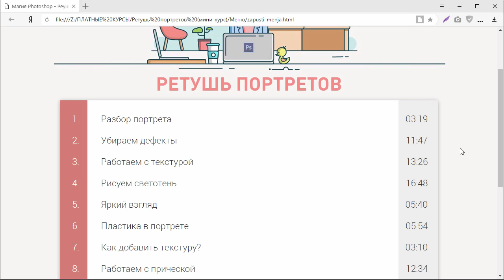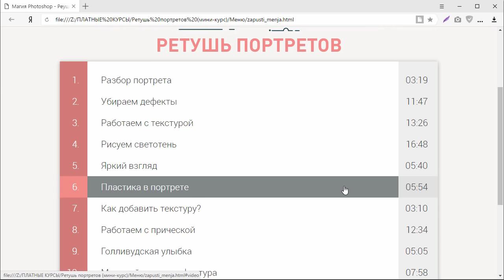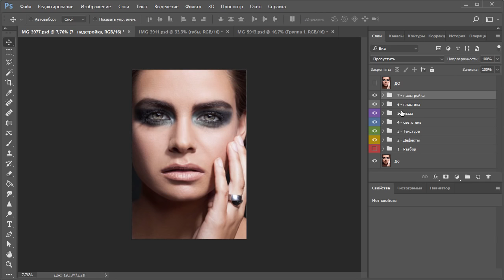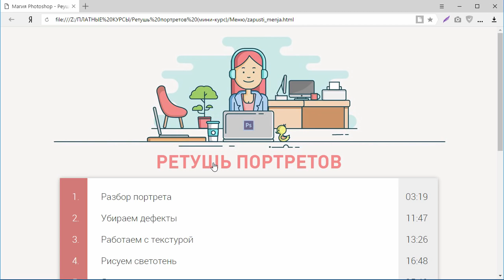Магия фотошоп (Photoshop) - ретушь портретов. (Максим Басманов)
Автор: Максим Басманов
Подробное содержание на сайте АВТОРА, или у нас: